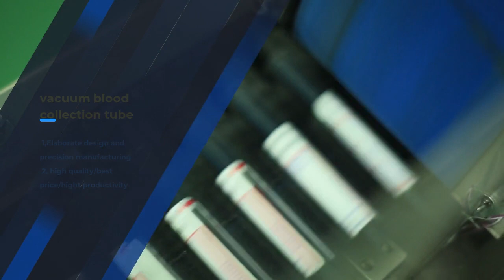Prefessional Manufacture of Vacuum Blood Collection Tube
1,high quality / elaborate design / precision manufacturing /  best price  / high productivity,
2,hige technology laboratory, dust-free workshop,  put on cleanness clothing while manufacturing,
3,customized lable, safety cap, unique stability technology for additive, well matched with reagent and
   quipment